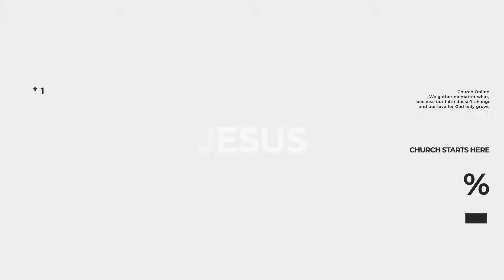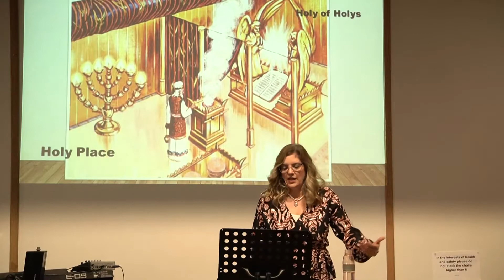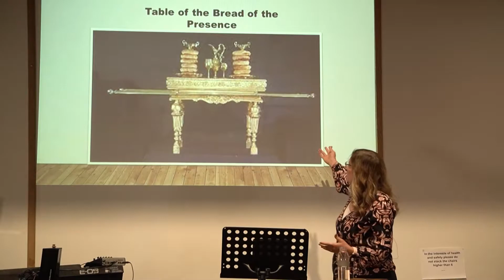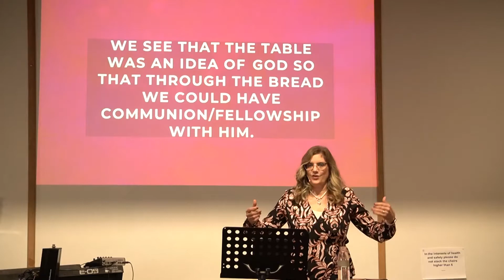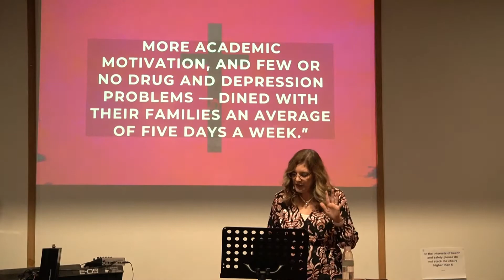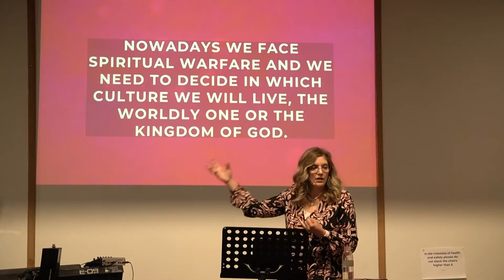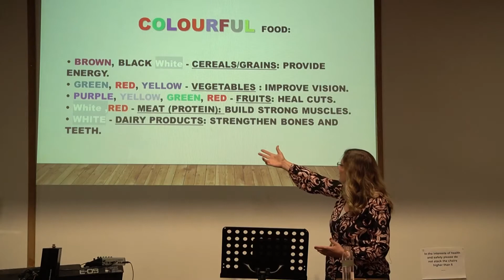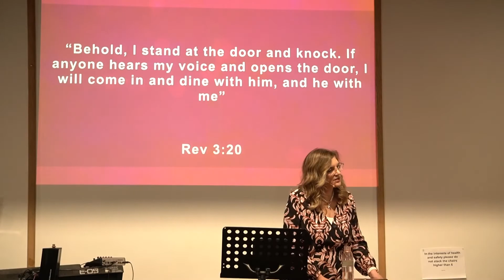Pastor Fabiana // Важность стола // 08-10-2022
Speaker: Pastor Fabiana
Message Title: Важность стола
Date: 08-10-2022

- Bank of Ireland:
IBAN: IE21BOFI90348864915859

- Banco Itaú:
Ag: 1611
Cc: 08028-2